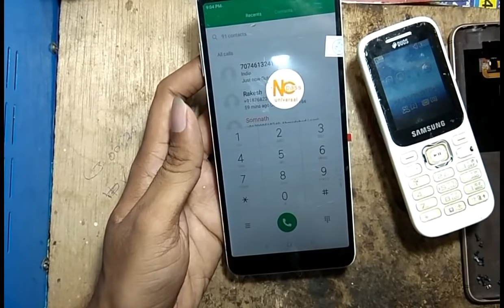MI Redmi Y2 Microphone problem solution..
Xiaomi Redmi Y2 Water Test, Redmi Y2 Waterproof Test - Will Survive or Dead?? mic problem..

ALL MOBIL TOOLS -
1.Multi meter

2.soldering iron combo
4.mini iron

5.Hot Air Gun

6.  BOARD HOLDER

7.Hand Tool Kit

BEST MOBIL-

realme 2
relme c1
realme 2pro

nokia 6 plus
nokia 6 plus 4,64

vivo v9
vivo v11
vivo y83

oppo f9 pro
oppo a3s

oppo f9 pro

Redmi note5 pro
mi note 5 pro
poko 6-128
redmi y2
mi 5a

honor 9 lite
honor 9n egg
honor 9n egg